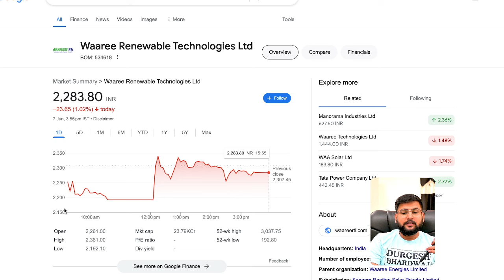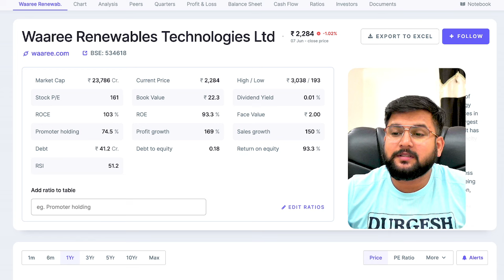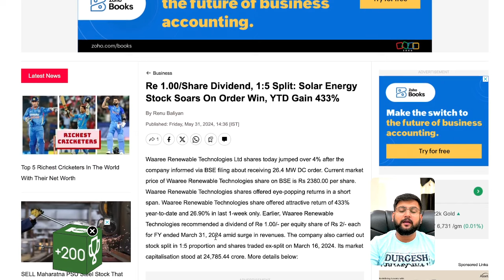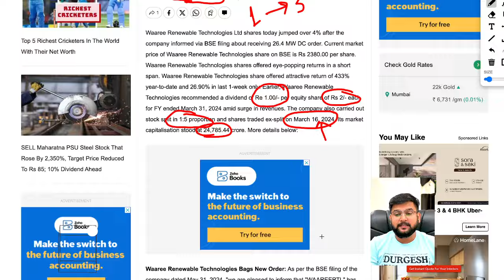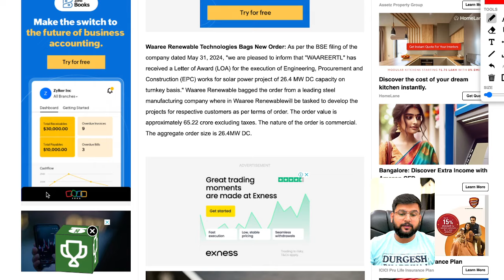Waaree Renewables Technologies Share Latest News | Two BIG ANNOUNCEMENT | POST Election for 2024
Welcome back to BazaarScoop! In this video, Durgesh Bhardwaj dives into the latest market developments, including the impact of exit polls on Waaree Renewables Technologies shares and a detailed Nifty 50 prediction for Monday, June 3rd.

🗳️ **Exit Polls Impact**: Discover how the latest exit poll results could influence the stock market. We analyze the potential effects on market sentiment and specific sectors, providing you with insights on what to expect as election outcomes unfold.

🌿 **Waaree Renewables Technologies Share News**: Get the latest updates on Waaree Renewables Technologies. We discuss the recent news and developments impacting the company's stock, including market reactions, financial performance, and future prospects. Is it a buying opportunity or a potential risk? Find out in our detailed analysis.

📈 **Nifty 50 Prediction for Monday, June 3**: Prepare for the trading week with our comprehensive Nifty 50 prediction. We cover key support and resistance levels, technical analysis, and market trends to help you make informed trading decisions. Understand how the current political and economic landscape might influence Nifty 50 movements and plan your strategy accordingly.

💼 Whether you're an experienced trader or new to the stock market, this video provides valuable insights and actionable advice to navigate the upcoming trading day with confidence.

🔍 Ready to stay ahead of the market? Watch now and join us as we analyze the impact of exit polls, assess Waaree Renewables Technologies' latest news, and provide a Nifty 50 prediction for Monday, June 3rd. Get the insights you need to make informed investment decisions with Durgesh Bhardwaj as your guide.